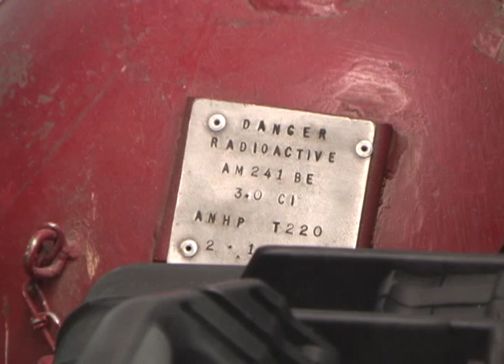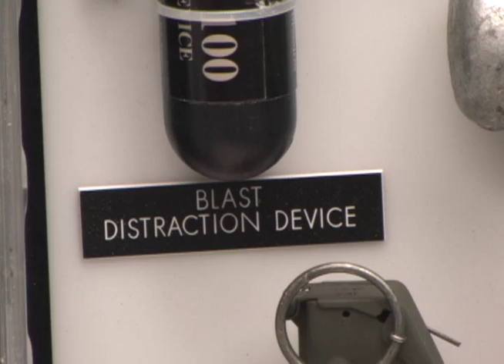MINI-ME -The Bomb Disposal Robot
Chris Maale reports on bomb disposal robots at the Bluegrass Depot in Lexington, Kentucky. Sean Phillips serves as videographer.